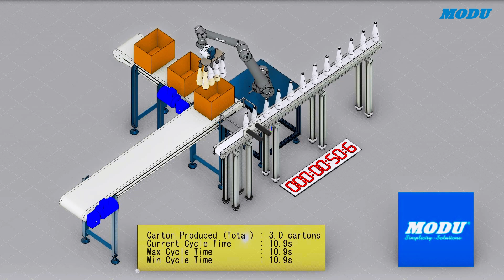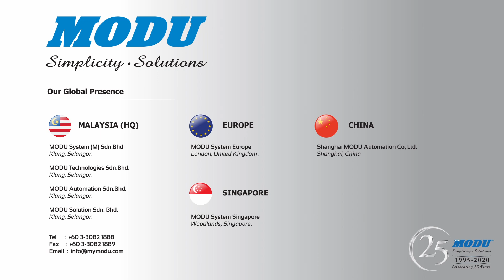MODU Cartooning Simulation Study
Simulating your future production line enables you to optimize and verify system capacity. It is possible to create alternatives based on the simulation model, gain insights, identify bottlenecks, and avoid costly mistakes.